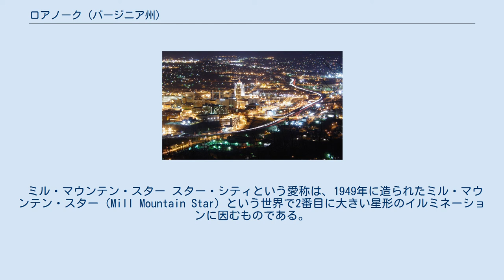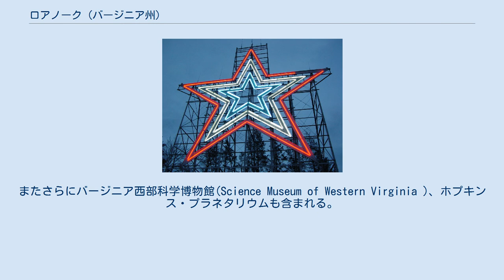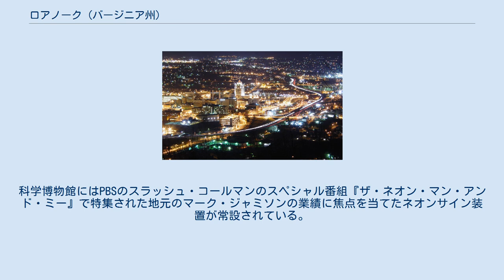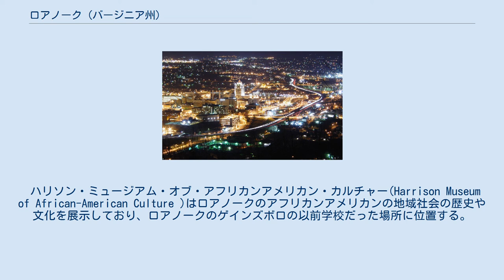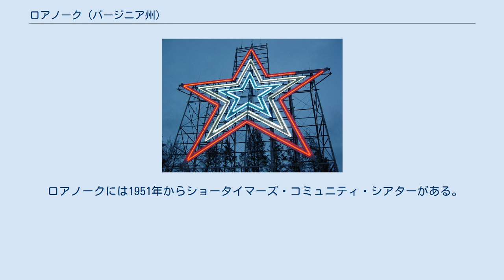ロアノーク (バージニア州)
ロアノークの位置 ミル・マウンテン・スターから見たロアノーク市街、夜景。
 ロアノーク（英語：Roanoke）は、アメリカ合衆国バージニア州のほぼ中央に位置する独立都市である。
 アパラチア山脈の一部を成すブルーリッジ山脈中に位置する。
ロアノークを中心とするロアノーク都市圏の人口は288,309人（2004年推計）である。
 ロアノークは、古くはビッグ・リック（Big Lick）と呼ばれた。
愛称はスター・シティ（Star City）。
 「ロアノーク」は、この地に先住するアルゴンキン語族インディアンの言葉で「貝のお金」という意味。
 ミル・マウンテン・スター スター・シティという愛称は、1949年に造られたミル・マウンテン・スター（Mill Mountain Star）という世界で2番目に大きい星形のイルミネーションに因むものである。
テキサス州にある世界最大の星形のイルミネーションは地面に水平に設けられているので、ミル・マウンテン・スターは世界最大の起立した星形のイルミネーションということになる。
 ロアノークはいくつかの芸術、文化、歴史の本拠地である。
 センター・イン・ザ・スクエア(Center in the Square )は1983年12月9日、ロアノークのダウンタウンの市設市場近くに地域活性化の一環として開館した。
このセンターには地域の歴史的展示物や手工芸品などを展示したり一般から専門家まで幅広く利用できる図書館を含むバージニア西部歴史博物館(History Museum of Western Virginia )を有している。
またさらにバージニア西部科学博物館(Science Museum of Western Virginia )、ホプキンス・プラネタリウムも含まれる。
科学博物館にはPBSのスラッシュ・コールマンのスペシャル番組『ザ・ネオン・マン・アンド・ミー』で特集された地元のマーク・ジャミソンの業績に焦点を当てたネオンサイン装置が常設されている。
 以前センター・イン・ザ・スクエアに含まれていたターブマン美術館は移転された。
この美術館は19世紀から20世紀のアメリカの美術品、近現代の美術品、装飾芸術および紙媒体の芸術を特徴とし、地域および国の重要な展示物を公開している。
75,000平方フィート(7,000平方メートル)の新しい会場はフランク・ゲーリーの下で働いたことがありロサンゼルスを拠点に活動するランドール・スタウトにより設計された。
2008年11月8日に開館した。
施設のデザインは鋭い角度を特徴とし既存の建物とあまりに異なるため、大胆でロアノークをリフレッシュさせたという賛成派と、独特で奇抜であるという反対派に分かれた。
また多くのロアノークの芸術組織が金融問題に差し掛かった時、建設費について危惧された。
アドヴァンス・オート・パーツを設立したターブマン家は1520万ドルを寄付した。
そのため美術館はターブマン美術館と名称を変更した。
 バージニア交通博物館はノーフォーク・アンド・ウエスタン611やノーフォーク・アンド・ウエスタン1218の蒸気機関車を含むロアノーク製造の多くの機関車や他の鉄道車両を有している。
また航空、自動車、バスなども展示されている。
 ロアノークの名所であり以前の鉄道駅が主催するO・ヘンリー・リンク博物館は2004年からO・ヘンリー・リンクの蒸気機関車の時代の後期の鉄道写真を公開した。
 ハリソン・ミュージアム・オブ・アフリカンアメリカン・カルチャー(Harrison Museum of African-American Culture )はロアノークのアフリカンアメリカンの地域社会の歴史や文化を展示しており、ロアノークのゲインズボロの以前学校だった場所に位置する。
メジャー・ケンプ・ゲインズが創設したゲインズボロは1835年タウンシップを請願し分けられた。
ハリソン・ミュージアムはバージニア西部美術館が移転した後センター・イン・ザ・スクエアに移転する予定である。
 地方劇場であるミル・マウンテン・シアターはセンター・イン・ザ・スクエアの一階にある。
その名の通り当初シアターは1964年から1976年に火災で焼失するまでミル・マウンテンにあった。
劇場には、大規模な公演のためのメイン・ステージと、その他のライヴ・イベントとともにより斬新でより実験的な公演を行うウォルドロン・ステージと呼ばれる小規模な実験劇場がある。
最も有名なイベントは年...